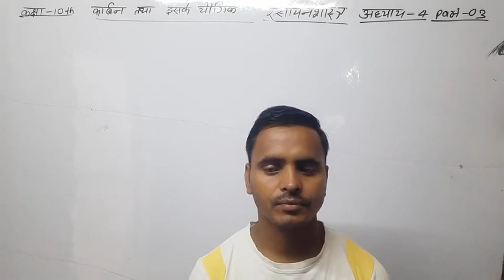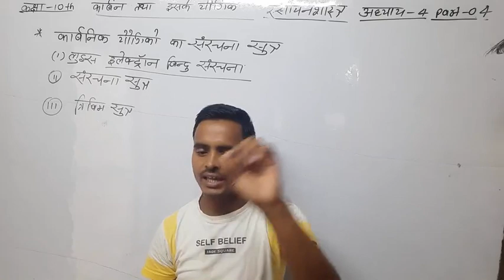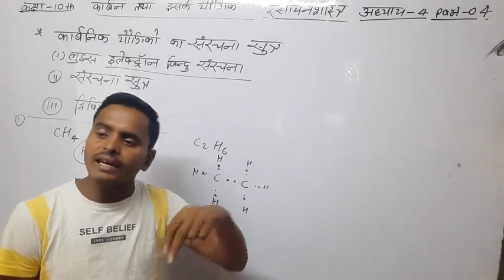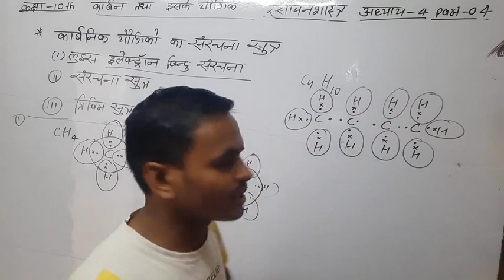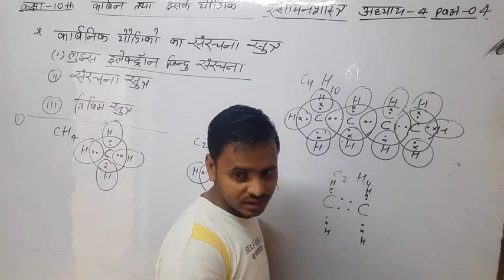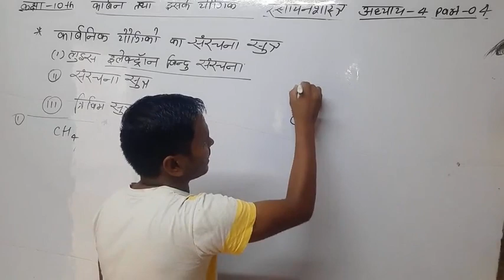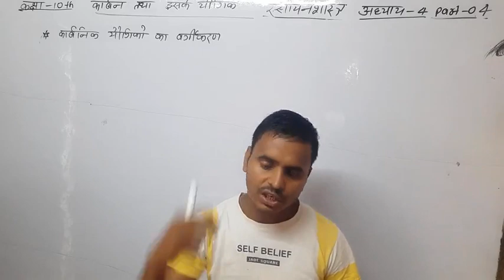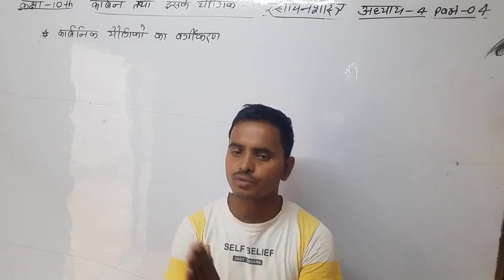carbon and its compounds | chemistry | class 10th | Chapter 04 | part 04 | hindi medium | Dinesh sir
Carbon and its Compounds | chemistry | class 10th | Chapter 04 | part 01 | hindi medium | Dinesh sir